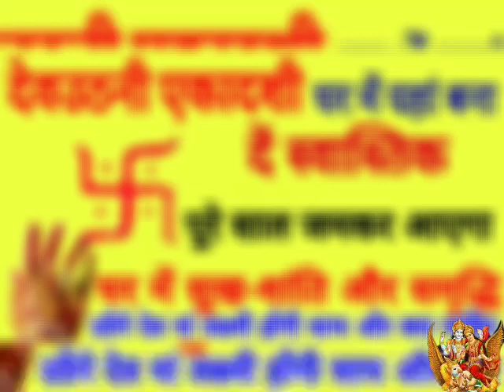"देवउठनी एकादशी" पर रात घर में यहां बना दें "स्वास्तिक" पूरे साल जमकर आएगा पैसा सुख शांति और समृद्धि